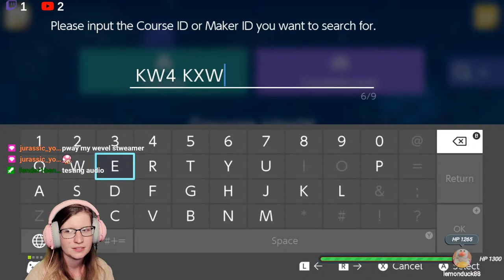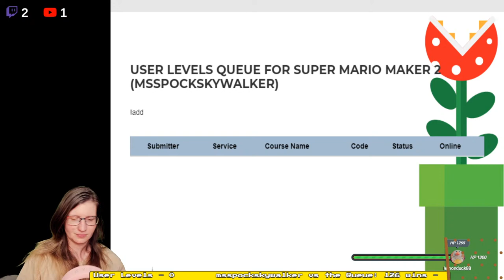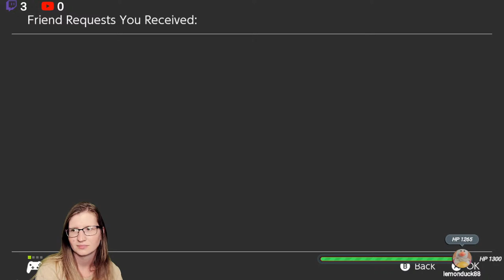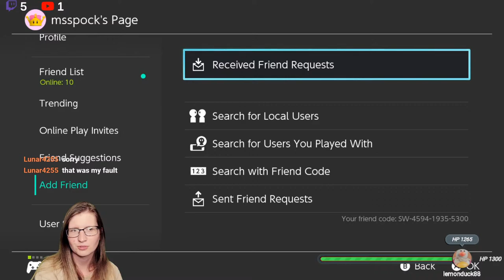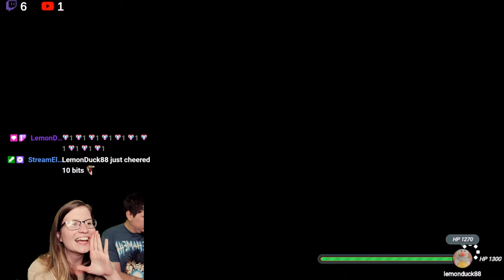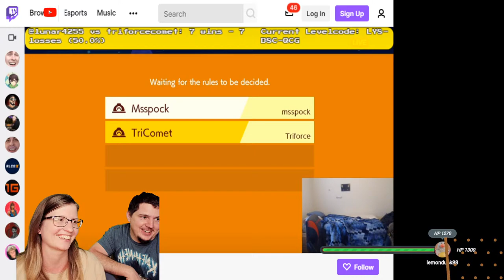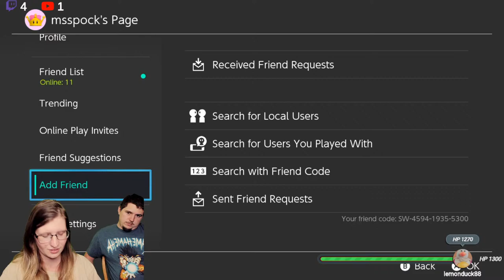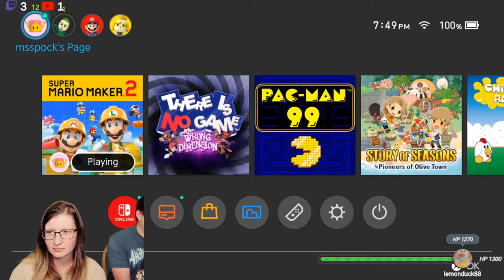Mario Kart 8 Deluxe with TriForceComet & Friend!